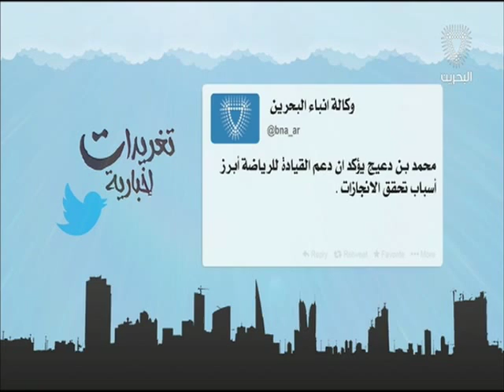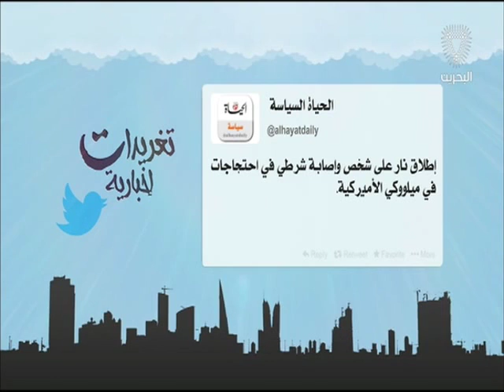البحرين : تغريدات إخبارية 15-08-2016